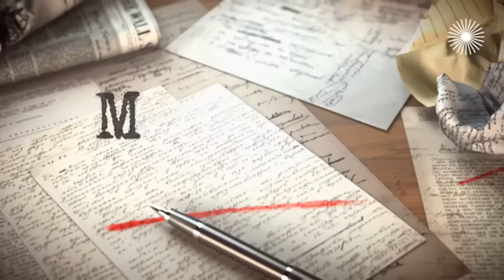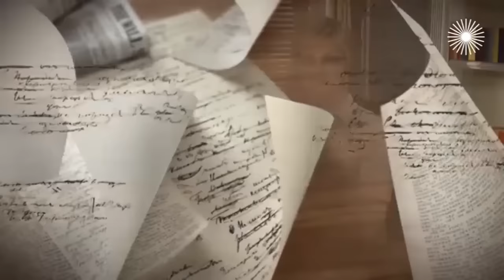Ксения Лаврова-Глинка про «Табакерку», преемственность поколений и работу с бывшим мужем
Многие с детства мечтают об актёрской карьере. Но Ксения Лаврова-Глинка, с ранних лет хорошо зная эту профессию, всячески старалась её избежать. Из неё мог получиться хороший учитель музыки, но она пошла-таки в актрисы – "от безысходности". Что это значит? Об этом и многом другом Ксения рассказывает Татьяне Устиновой в программе "Мой герой".

0:00 О преемственности поколений и выборе профессии
10:46 Про переезд в Москву, поступление в «Табакерку» и семейную жизнь
23:01 О работе в МХТ
28:08 Как Ксения начала сниматься в кино
34:06 Об отношениях с бывшим мужем и о воспитании детей